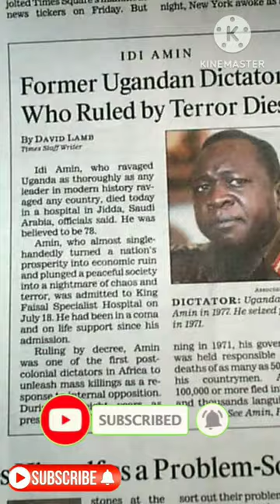meat eater#general knowledge#GK#yami GK tv# viral gk video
Human meat eater#general knowledge#GK#yami GK tv# viral gk video
general knowledge#GK#yami GK tv# viral gk video

general knowledge
genevieve's playhouse
general knowledge questions and
answers
generator
general knowledge questions
general test preparation for cuet
2023
genelia and riteish deshmukh
general awareness
genetics class 12
genevieve's playhouse in hindi

news today
news aaj tak
news18 live
Gk || Gk Questions And Answers || Gk In..
khani moral _hindi Krishna vani story bo...
Gk Question || Gk In Hindi | Gk Question..
Gk Questions And Answers || Gk Qiz ||...
WWE 2k22 I Brock Lesnar vs Arta-W..